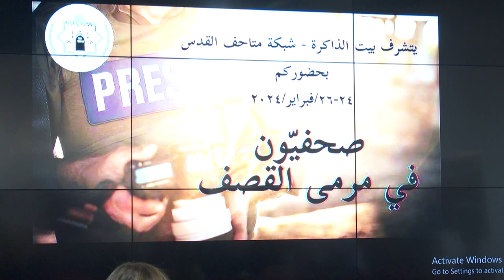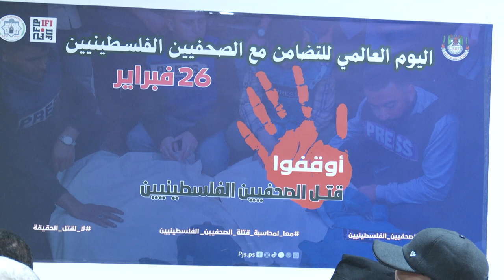أقام منتدى حائطِ المدينةِ الثقافي ندوةً بعنوان الوئامُ منجزُنا الوطني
أقام منتدى حائطِ المدينةِ الثقافي في اربد بالشراكةِ مع مبادرةِ دروبِ السياحةِ والتراثِ الأردني ندوةً بعنوان : الوئامُ منجزُنا الوطني / وقد تحدثَ في الندوةِ التي أقيمت في بلديةِ اربد الكبرى بحضورِ جمعٍ من المواطنين / الأب نبيل حداد رئيسُ مركزِ التعايشِ الديني الذي ركزَ في محاضرتهِ على أهميةِ الوئامِ في مجتمعنا الأردني / المزيد في سياق التقرير التالي